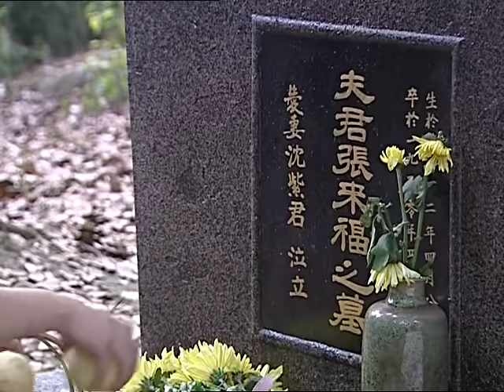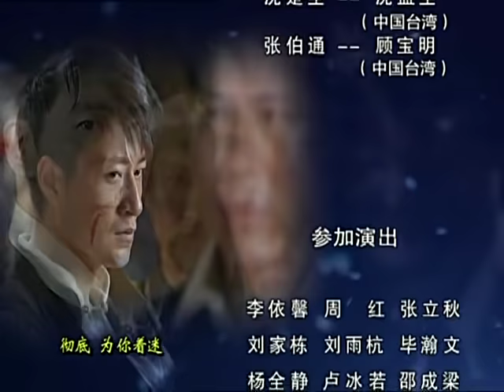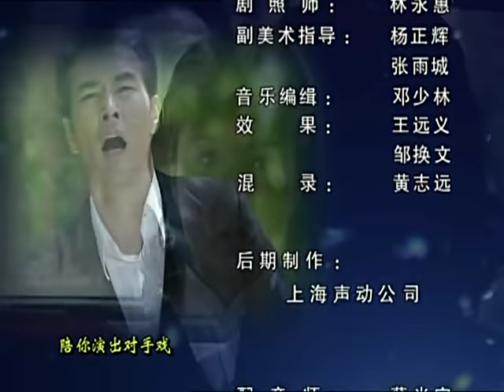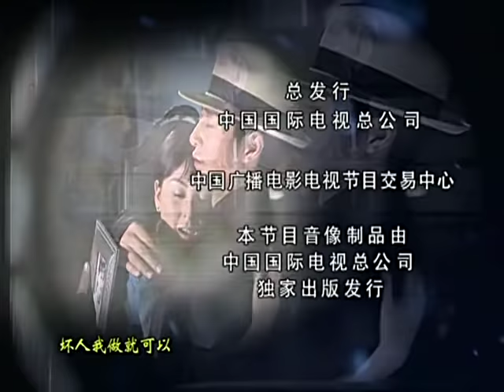《春去春又回》 第26集 （李宗翰/戴娇倩） 欢迎订阅China Zone